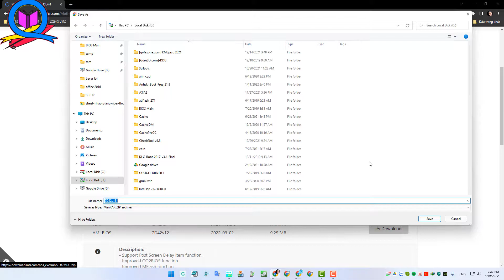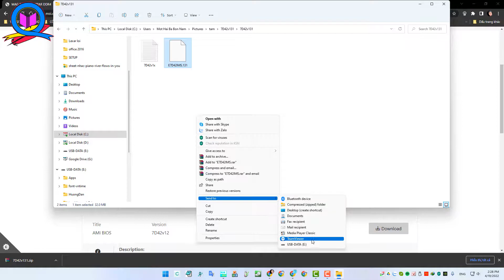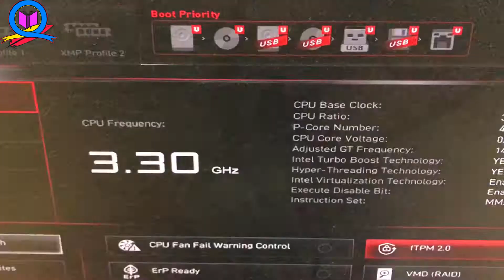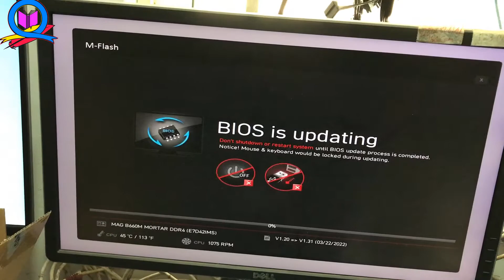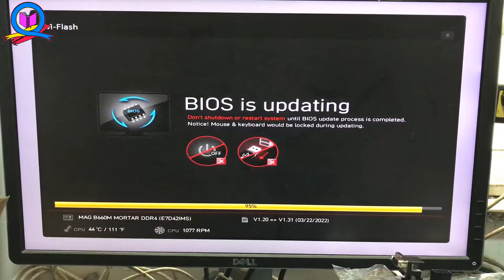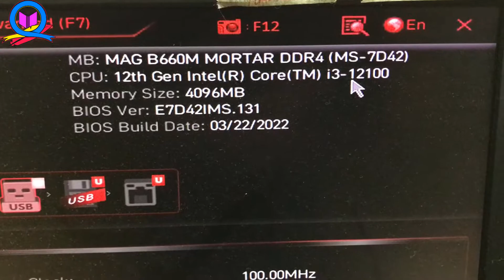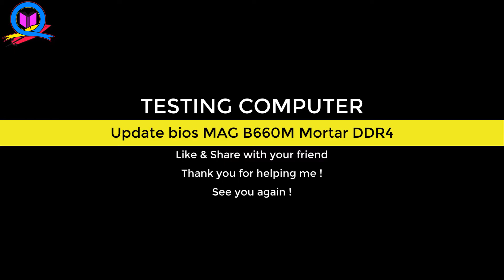Update bios MAG B660M Mortar DDR4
Chia sẻ nhiều video trong quá trình làm việc của tôi. Trong đó gồm tập hợp nhiều bài viết hướng dẫn và giới thiệu kỹ năng test máy tính, update bios vga, update bios mainboard và một số kinh nghiệm khi cài đặt phần mềm,  nhiều thủ thuật hay mà tác giả thường xuyên sử dụng và học hỏi thêm để phục vụ cho công việc. Xin chia sẻ với bạn giúp tránh rủi ro trong công việc của bạn. Dân trong nghề tạm gọi là nghề làm kỹ thuật viên máy tính (hay còn gọi là IT)
DANH SÁCH VIDEO:
▄▌▐▀▀▀▀▀▀▀▀▀▀▀▀▀▀▀▀▀▀▀▀▀▀▀▀▌ ───▄▄██▌█ ░Xe chở 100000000 LIKE đến đây.. ▄▄▄▌▐██▌█ ░░░░░░ ░░░░░░░░░ ░░░░░░░▐. ███████▌█▄▄▄▄▄▄ ▄▄▄▄▄▄▄▄▄▄▄▄▄▄▄ ▄▄▌ . ▀❍▀▀▀▀▀▀▀❍❍▀▀▀▀ ▀▀▀▀▀▀▀▀▀▀▀❍❍ ▀▀